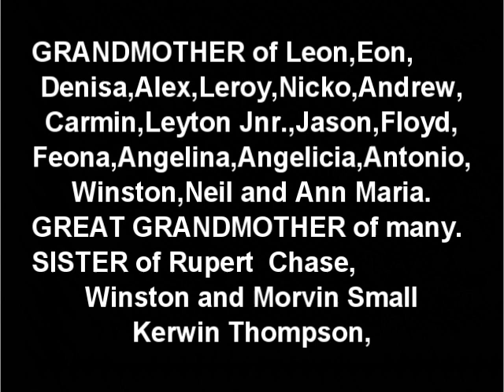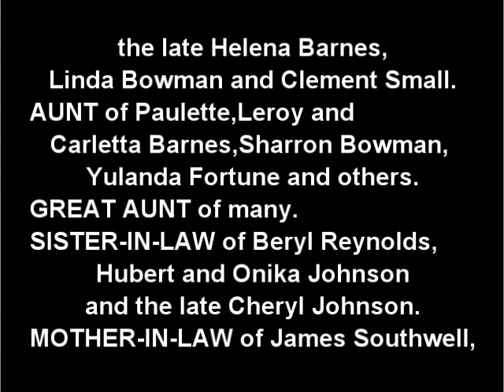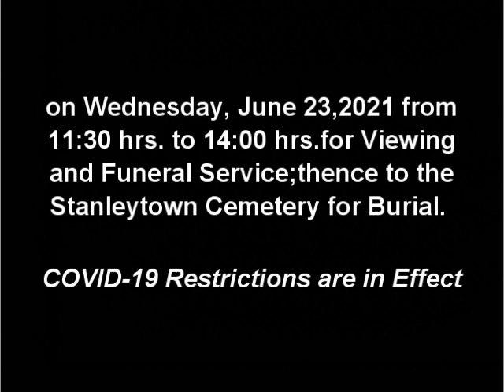Death Announcement - Wilhelmina Johnson